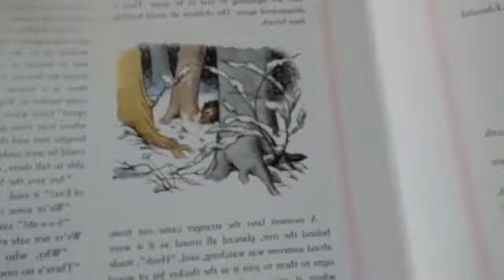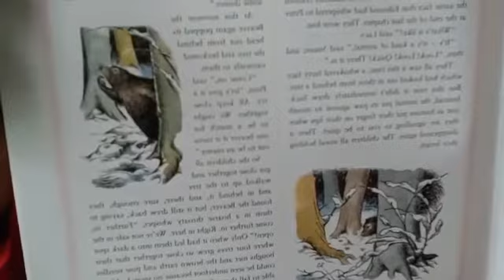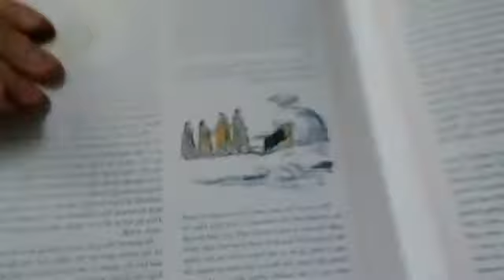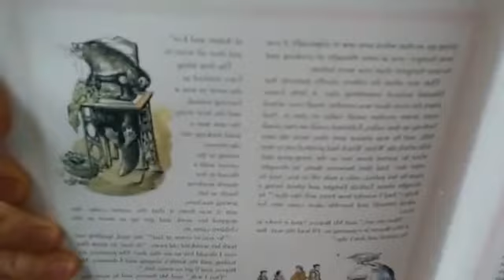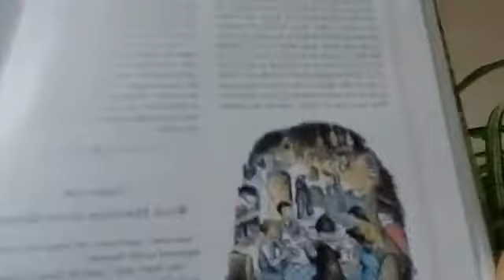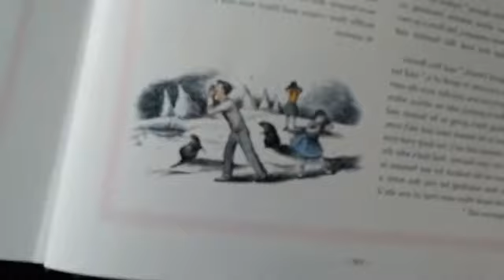The Lion, the Witch and the Wardrobe part 4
Chapters 7 & 8 of C.S Lewis' famous story.

Recorded on Facebook Live April 2020